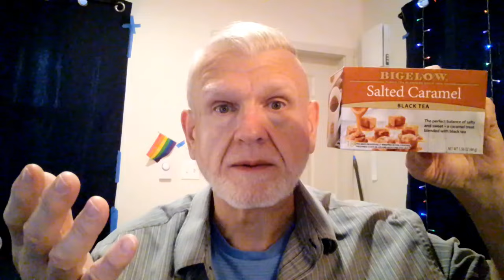Continued Mellow "Heat Advisory", Slow Day Squirrel Moments, Plans And More!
Hey, check out this video, the music is MEGA

I hope you can find it within yourself to check out...

I have a TWITCH page where I STREAM games and MORE! Come check it out!